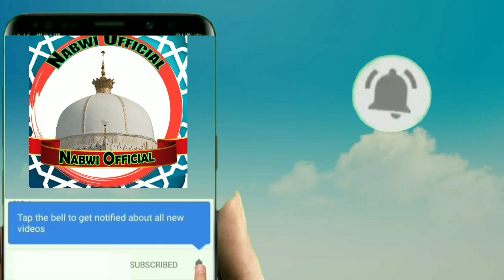khwab me saap dekhna ! Khawab Mein Saanp Dekhne Ki Tabeer ! sanp ki tabeer ! khwab ki tabeer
1)sapanon ka sapana dekhana
2.sapane mein saamp
3.sapane mein bheetaree saamp ko dekho
4.ghar ke baahar sapana saamp
5.sapane mein jangalee saamp dekhana
6.sapane mein saamp
7.sapanon mein saamp se bachen
8.)sapane mein saamp ke peechhe bhaago
9.ek sapane saamp mein do saampon ko 10.maar daalo
11.sapanon mein saamp se lado
12.sapanon mein saamp se lado
13.sapane mein saamp
14.saamp ka sapana
15.sapane mein saamp kee vyaakhya
16.sapane mein kaala saamp dekhen
17.sapane mein saphed saamp dekhen
18.sapane mein neele saamp ko dekhen
19.sapane mein peela saanp dekhen
20.sapane mein sone ka saamp dekhen
21.sapane mein saamp ko stanapaan karen
22.sapane mein saamp ka jaadoo dekhen
khawab mein saanp ko maar kar 2 tukre karna
सपने में सांप देखने या पकड़ने की व्याख्या,सपने में सांप देखना,सपने में सांप का डसुना,सपनेके ानदरघर सांप देखना,सपने में सांप मारना,सपने में सांप के 2 टुकड़े करना,सपने में सांप से लड़ना,sapnay mein snake se larna,khwab mein snake marna,khwab mein sanke khana,khwab mein sanp dekhna,khwab mein sanp,khwab mein snake ky 2 tukry karna,tabeer ur roya,tabeer nama khwab ki tabeer,khwab main saanp ko dekhne ki tabeer,khuwab main sanp ko marna

khwab ki tabeer,khwab ki tabeer in urdu,khwab ki tabeer bataye,khwabon ki tabeer,khawab ki tabeer in urdu,khwabon ki tabeer in urdu,khwabon ki tabeer in islam

خواب میں سانپ کو مار کر 2 ٹکڑے کرنا
خواب میں سانپ سے لڑنا
خواب میں سانپ لڑنا
خواب میں سانپ
سانپ کو خواب میں دیکھنا
خواب میں سانپ کی تعبیر
خواب میں کالا سانپ دیکھنا
خواب میں سفید سانپ دیکھنا
خواب میں نیلا سانپ دیکھنا
خواب میں پیلا سانپ دیکھنا
خواب میں زرد سانپ دیکھنا
خواب میں سانپ کو دودھ پلانا
خواب میں سانپ کا جادو دیکھنا
सपने सांप की व्याख्या
सपने में सांप की व्याख्या
सपनों का सपना देखना
सपने में सांप
सपने में भीतरी सांप को देखो
घर के बाहर सपना सांप
सपने में जंगली सांप देखना
सपने में सांप
सपनों में सांप से बचें
सपने में सांप के पीछे भागो
एक सपने सांप में दो सांपों को मार डालो
सपनों में सांप से लड़ो
सपने में सांप
सांप का सपना
सपने में काला सांप देखें
सपने में सफेद सांप देखें
सपने में नीले सांप को देखें
सपने में पीला साँप देखें
सपने में सोने का सांप देखें
सपने में सांप को स्तनपान करें
सपने में सांप का जादू देखें
sapane saamp kee vyaakhya
sapane mein saamp kee vyaakhya
sapa
khawab mein saanp ko doodh pilana
khawab mein saanp ka jadu dekhna
Interpretation of dream snake
The interpretation of the snake in the dream
Dreaming of dreams
Snake in the dream
Look at the inner snake in the dream
Dream snake outside the house
Viewing wild snake in the dream
Escape from snake in dreams
Run behind the snake in the dream
Kill two snakes in a dream snake
Fight snake in dreams
Dream of snake
khwab mein saanp pakarne ki tabeer
sapane mein saanp pakrana
sapane mein saanp pakdna
Interpretation of snake in dreams
See the black snake in the dream
See the white snake in the dream
See the blue snake in the dream
See the yellow snake in the dream
See the gold snake in the dream
Breast the snake in the dream
See the magic of snake in dreams